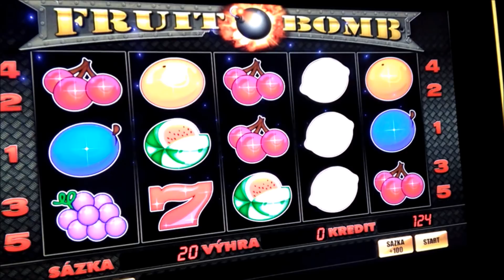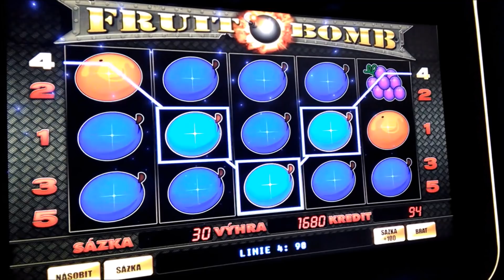Live play on Fruit bomb (Multi lotto) slot machine - NICE WIN!!!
Vypnul jsem nahrávání @ 1:01 a potom... super line hit!
Bet: 20-70 CZK (1-3,5 USD)
Buy-in: 200 CZK (10 USD)
Payout: 3000 CZK (150 USD)